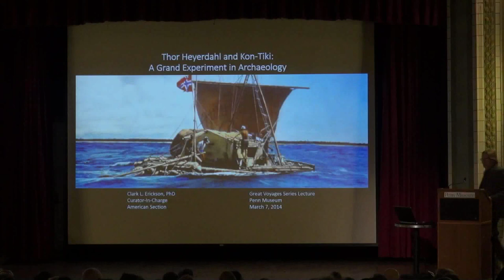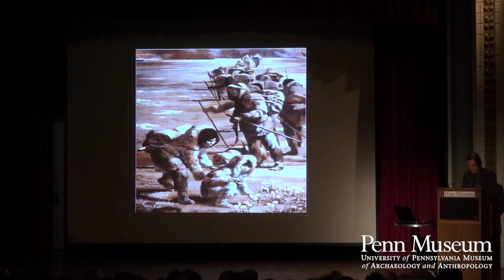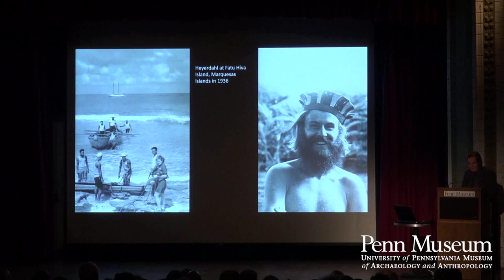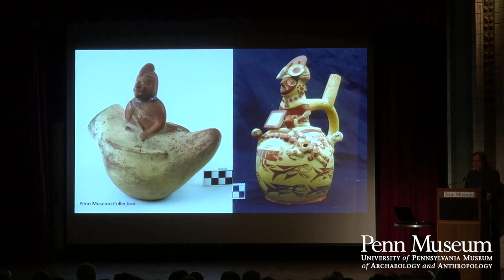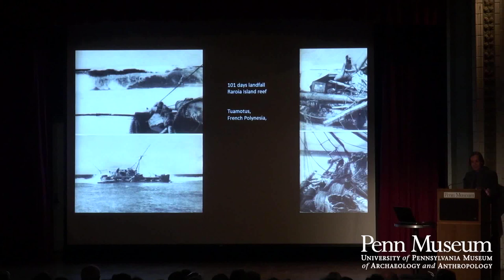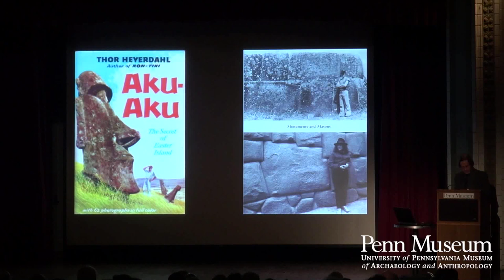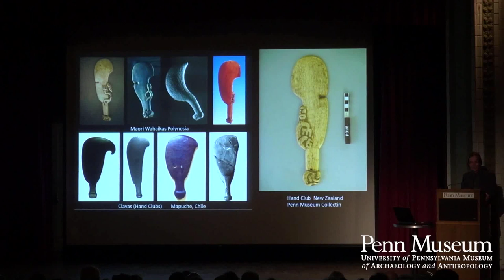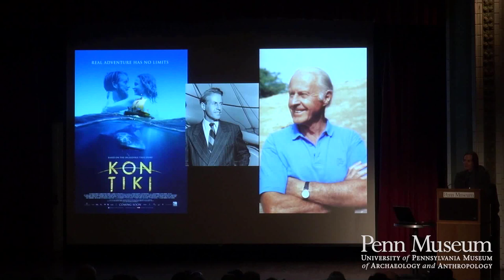Great Voyages: Thor Heyerdahl and Kon Tiki: A Grand Experiment in Archaeology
Scholars have long debated the possibility of long distance travel between continents and its impact on the development of cultures. Similarities between specific objects or complexes of cultural traits often lead to hypotheses about the dating, nature, and direction of journeys, and the identification of possible colonists. In this lecture, Dr. Erickson discusses Thor Heyerdahl's mid-20th-Century proposal of a bold experiment to show that South Americans could have colonized Pacific Islands using indigenous boats and navigation. Although many of his specific ideas about pre-Columbian trans-Pacific journeys remain speculative, new archaeological and genetic evidence from Chile suggests early and sustained contacts with Polynesian peoples.